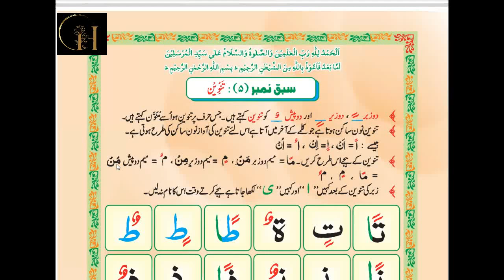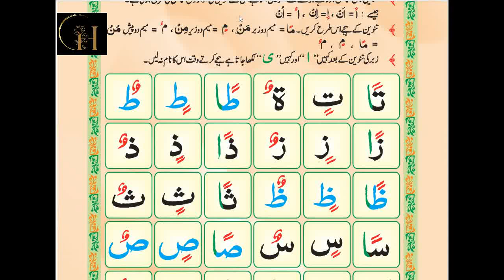lecture 19 Madni Qaida with tajweed, online Quran tutor, learn Quran free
starting with the Name of Allah who is the most merciful and beneficial”.
Asslam o alikum! To everyone
Welcome to the "JANNAH vs HELL " channel.
===Note 01: JANNAH vs HELL helps us to easily learn Quran by distance learning,free of cost,No fee required to learn from our institute Jannah vs
complete lecture Madni Qaida with tajweed in one video Available the first time, revise all basic rules just in one lecture from JANNAH vs HELL,
Quran is a very important ilhami book for Us, being Muslim we need to learn Quran with tajweed
Your Query about the?
learn Quran online free of cost on this channel, online Quran, tajweed, learn Quran with tajweed, how to learn Quran easily?
Ans:
 on this channel, online Quran tutor free available for you, online Quran tutor for kids
also available, Online Quran tutors for females are Also available

Beautiful Talawat Quran e Paak Madina Sharif Masjid Nabvi Recitation of Holy Quran| Mind relaxing| headache lost now in a seconds

Ap ko Islamic videos Kahi Bhi mile to share Kirke us chain ka Hisa bna Kare Sadeqa e Jariah.